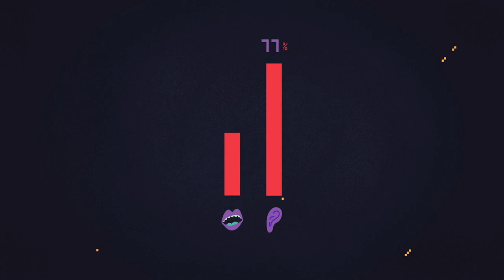Piztu pilotua eta erabili euskara (lagun artean)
Euskaraldia ekimenaren barruan, kanpaina abiatu dute Hernanin Euskara ari du herri dinamikak eta Dobera Euskara Elkarteak. Udalak "Piztu pilotua" bideo sorta prestatu du euskararen erabilera kalean sustatzeko.
Bideo labur honetan, lagun artean euskara erabiltzeko deia egiten da.